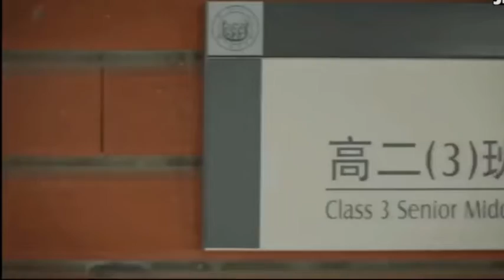Korean love ¦ Lut gaye_Fullvideo song_Emraan Hashmi_ Jubin N_ new romantic song _Mixking songs